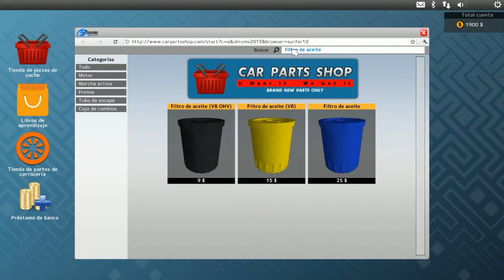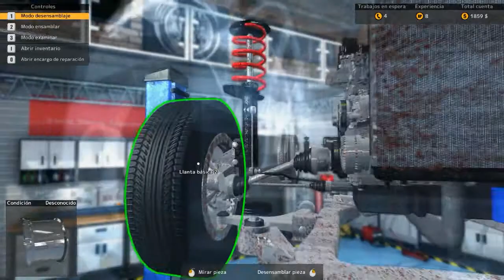Car Mechanic Simulator 2015 PC Juego Recomendado